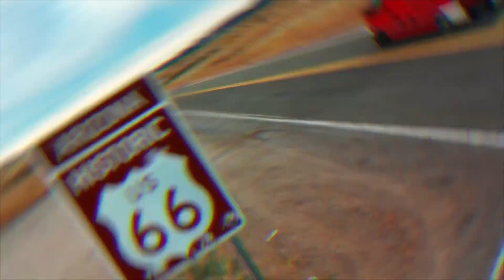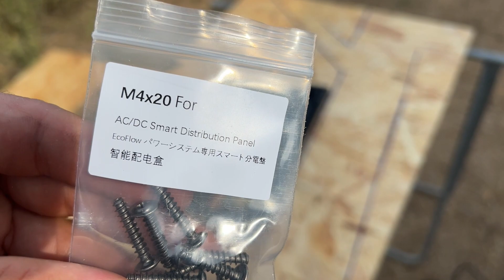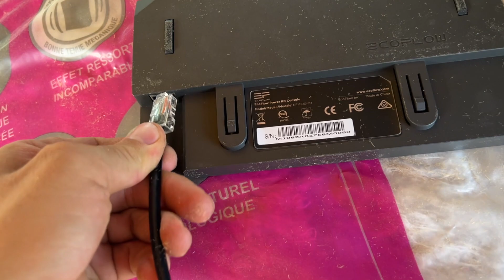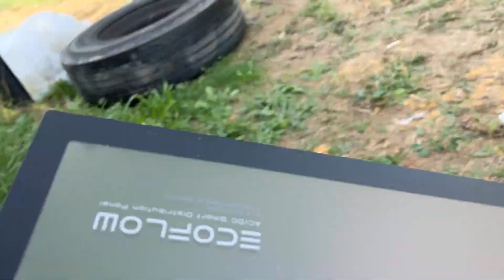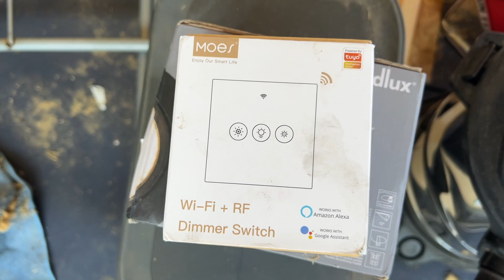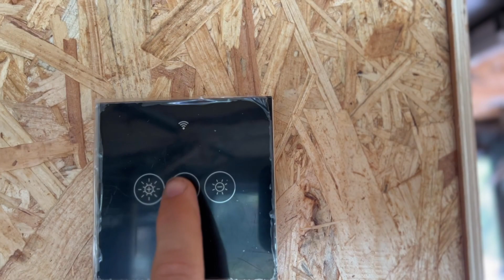85. ⚡️INSTALLATION DE L'ÉLECTRICITÉ 💡 - Power Kit par EcoFlow | TRANSFORMATION CAR EN MAISON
Grosse étape pour nous dans l'aménagement de notre car : avoir l'électricité de façon autonome ! On installe et teste le Power Kit de @EcoFlowTech et des panneaux solaires temporaires ☀️ ⚡️

(anciennement The Vagabonds)

2018 a marqué le début de notre voyage. Nous avons décidé de quitter notre quotidien pour partir à l'aventure et découvrir le monde.